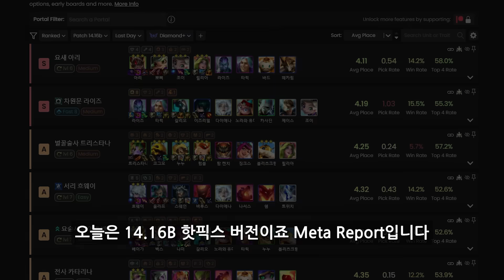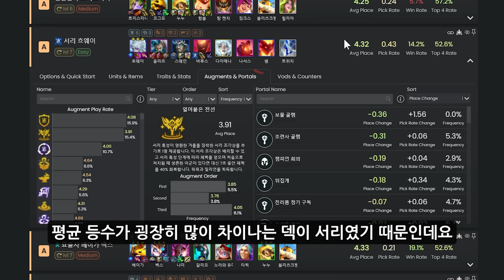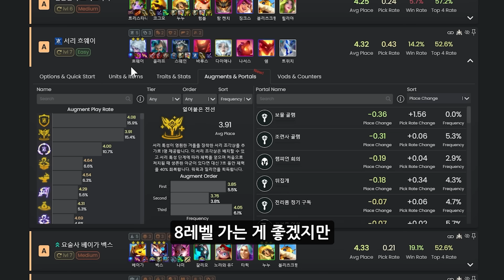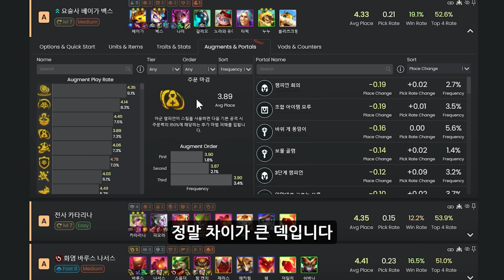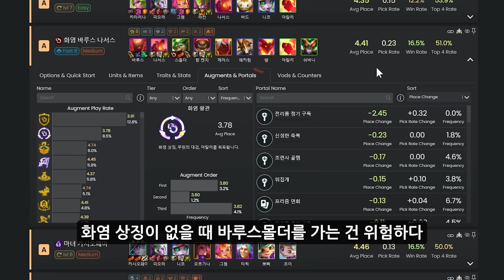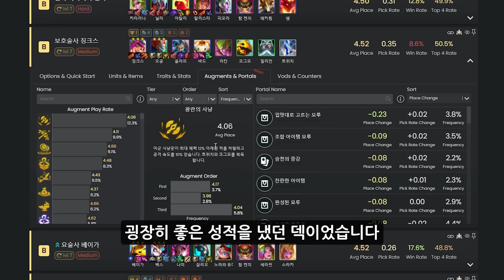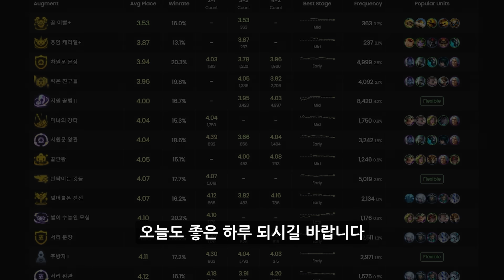【메타 리포트】아리 죽지 않아욧! 이번 패치 버전의 키워드는 전용 증강!! 14.16b 점수 올리는 법 (롤토체스 시즌12)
-우리 나라 유저들이 다른 나라 유저들보다 아리를 훨씬 잘 쓰는게 신기하네요. 오늘 써봤는데 완성 파워 자체는 떨어진게 맞습니다. 안 겹쳐서 지표가 좋아진걸로 보입니다.
-전용 증강이 없으면 아무리 실력이 좋아도 꼴아박는 판이 많아졌습니다 그래서 전용 증강을 먹지 못했을 때 얼마나 몸을 비틀어서 순위를 끌어올리느냐가 정말 중요해졌습니다
-몸이 좀 아파서 오타가 많습니다 양해부탁드립니다!

0:00 시작

롤토체스 강의 공략 예능방송 전략적 팀 전투
달콤술사 소라카 럼블 바드 징크스 그웬 드루이드 오공 마녀 뽀삐 조이 카시오페아 니코 피오라 모르가나 벌꿀술사 블리츠크랭크 직스 누누 코그모 베이가 서리 워윅 트위치 질리언 스웨인 흐웨이 올라프 다이애나 섬뜩한 힘 애쉬 엘리스 닐라 신드라 모데카이저 나미 브라이어 시공간 잭스 질리언 벡스 카르마 카밀 아르카나 아리 헤카림 탐켄치 제라스 요정 릴리아 세라핀 트리스타나 카타리나 라칸 칼리스타 밀리오 용 뇸뇸이 쉬바나 스몰더 차원문 제이스 조이 갈리오 카사딘 이즈리얼 라이즈 타릭 노라와 유미 허기 브라이어 화염 아칼리 쉔 나서스 바루스 단짝 마도사 박쥐여왕 보호술사 사냥꾼 선봉대 쇄도자 요새 요술사 전사 초월체 폭파단 학자 형상변환자

프리즘 증강 거대하고 강력한 구독 서비스 극진한 헌신 기다림의 미학 두가지 목적 뒷골목 거래 마법사의 공구함 만개한 연꽃 별이 수놓인 모험 분노 조절 문제 빛비늘 정수 암살자의 공구함 요지부동 원거리 딜러의 공구함 지원 골렘 출세가도 투자
골드 증강 2인조 5등급 가시 박힌 갑옷 거미 여왕 고급 물약 고등 교육 고전압 기다림의 미학 기시감 꿀 이빨 끈끈한 우정 끝없는 사냥 끝없는 성장 끝판왕 떠난 이를 위한 앙갚음 마녀의 강타 묻고 두배로 가 반짝이는 것들 방어 마도술 방패 진형으로 변형 복제 빨리 감기 상처 지지기 수행 동반자 스승 슬쩍하기 승리를 위한 회전 시계태엽 윤활유 쌍두마차 아르카나 전달자 아이템 수집가 야수를 풀어라 얼어붙은 전선 왕실 근위대 용족 수련 용암 캐러맬 유연함 전투 붕대 주문 마검 지원 골렘 집중 공격 짜릿한 공격 차원문 배송 서비스 최대 마력 캐러멜을 바른 아늑함 특성 추적자 폭발적인 성장 학교 마스코트 한 우물 파기 행운은 용감한 자의 편 협동 원기회복 황금빛 퀘스트
실버 증강 결과 예측 마지막 저항 무료 서비스 성장형 아이템 스승 아이템 수집가 앞서 나가기 위약 효과 임무 재시작 전투 붕대 중심 잡기 참는 자에게 복을 치밀한 계획 편식 협동 원기회복

주술
1단계 집결 2단계 집결 3단계 집결 4단계 집결 5단계 집결 가속화 감쇠화 감시자 소환 거대화 걸작 결집 고물 모으기 공허충 소환 굶주린 섬뜩한 힘 극한의 초월 깜짝선물 누워서 케이크 먹기 단검 달 대기만성 대량의 훈련 봇 소환 도벽 도적단 동전 던지기 뒤집개 연성 땜질 마나순환 마법 거울 마법공학 폭발 마술사 맹공격 모루 연성 무리 생성 무장 해제 방패 벽 방화광 백작 범위 확장 벨트 부자 벼락 변이 별 별빛 없는 방패 보물 사냥꾼 보물 파티 부지런한 꿀벌 불길한 거래 불길한 상점 빠른 현상금 상급 갬빗 상급 모방 상급 변이 상징 연성 생명보험 세계 속도의 의식 수리수리 마수리 수정 구슬 순수 보조 슈우우웅화 신비한 영혼 심판 암살자 얼어붙은 인내심 여진 연승연패 연인 요들 영혼 용 소환 움직이는 대기석 움직이는 상점 월광 의식 유령 발톱 유령 상징 유령 장갑 유령 조끼 유물 연성 유물화 은밀함 은빛 수호 인도자 일생일대의 걸작 자유 새로고침 작은 소원 장비 교체 재활용 전문가 전차 전투 숙련 절박한 간청 주사위 굴리기 지도력 지원 연성 지진 진보 차원문 점프 찬란함 철갑 영혼 최고위 아르카나 추억의 음식 퀸스 갬빗 큰 깜짝선물 큰 소원 탐욕의 딜레마 탑 태양 태양불꽃 마법 퇴보 하급 갬빗 하급 모방 하급 변이 학문 정진 할인 행운의 발견 화염 발사 황금 갑옷 황금 훈련 봇 황제 후방의 핵심 훈련 봇 소환 휴전 흉내쟁이 힘든 수련

요정 아이템 영원한 군주의 왕관 영원한 비행의 갑옷 요정 여왕의 왕관 호위병의 갑옷

1코스트 2코스트 3코스트 4코스트 5코스트 1성 2성 3성
4코3성 5코3성 3코3성 2코3성 3성덱 3성
1레벨 2레벨 3레벨 4레벨 5레벨 6레벨 7레벨 8레벨 9레벨 10레벨
5렙롤 6렙롤 7렙롤 8렙롤 경험치 연승 연패
1티어 2티어 3티어 꿀덱 빈집